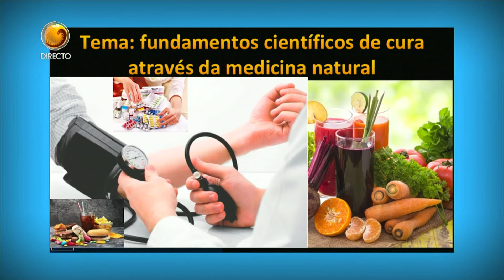Doutor revela cura caseira da Conjutivite | A Tarde é Nossa | TV ZIMBO